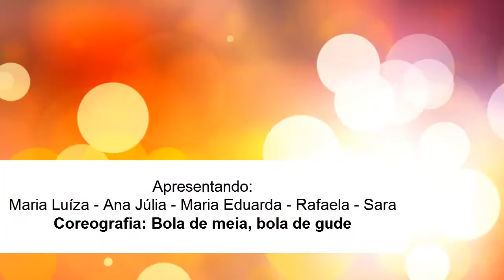4 Bola de grude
Ele fala de coisas bonitas
que eu acredito, que não deixarão de existir
Amizade, palavra, respeito
Caráter, bondade, alegria e amor.

Apresentando:
Maria Luíza - Ana Júlia - Maria Eduarda - Rafaela - Sara
Coreografia: Bola de meia, bola de gude